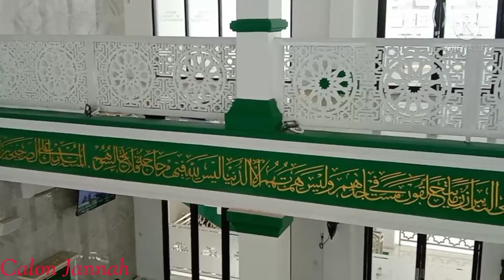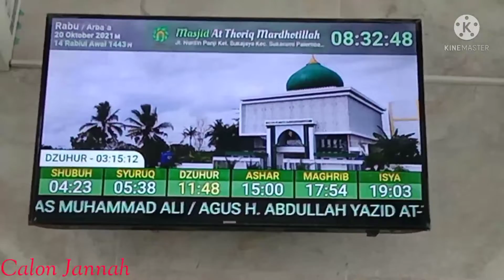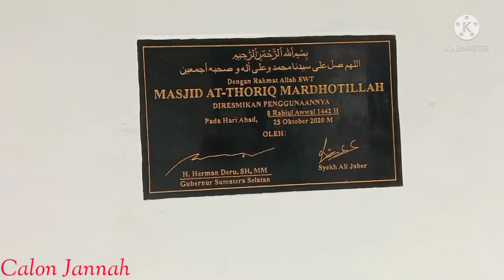MASJID TERMEGAH DAN TERINDAH.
Masjid At-Toriq adalah masjid yang terletak di pinggir jalan baru, masjid ini selalu disinggahi berbagai macam orang, mulai dari supir taksi, driver, ojek, masyarakat umum lainnya juga sering singgah apalagi di waktu Zuhur, ashar, magrib dan sholat Jumat masjid ini selalu ramai.